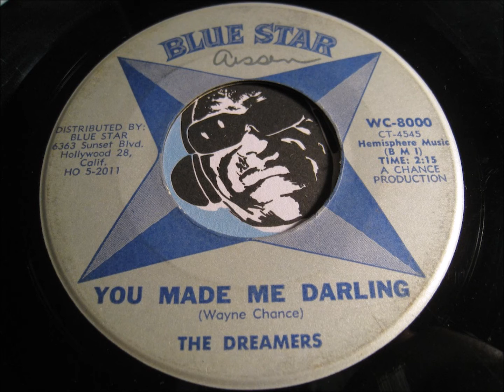DREAMERS - I Really Love You / You Made Me Darling - BLUE STAR 8000 / 8001 - 1960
TEEN DOOWOP - VOCAL GROUP HARMONY